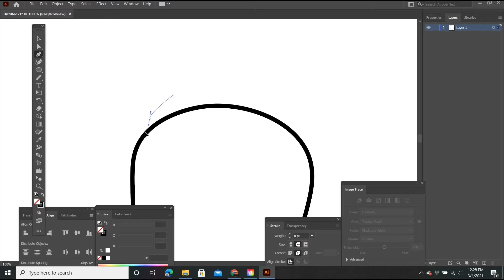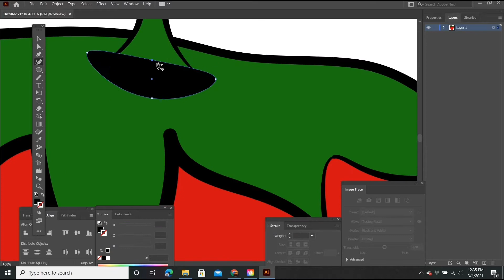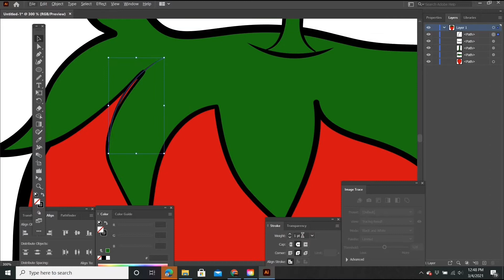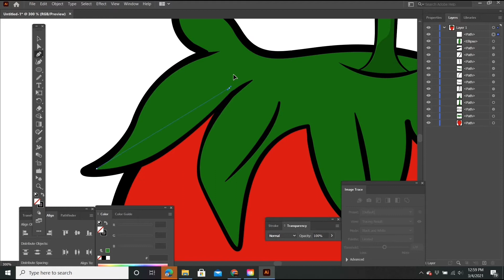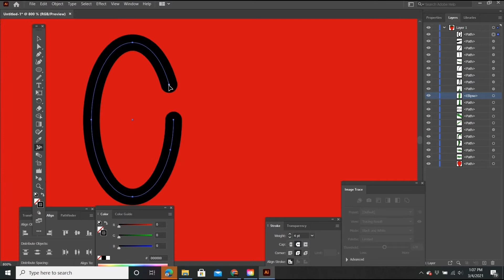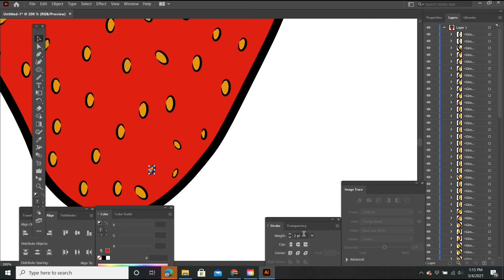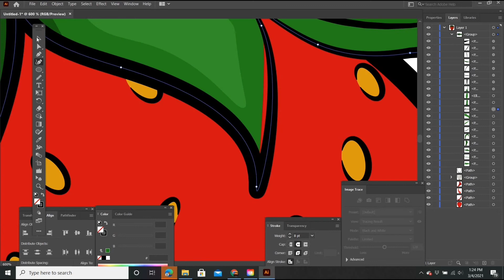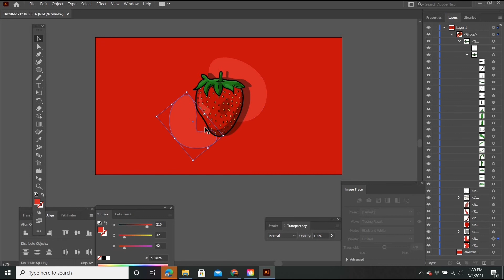How to Create a Strawberry | Adobe Illustrator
In this video, I created a simple Strawberry using Adobe Illustrator. Hope you guys enjoy the process.

Links